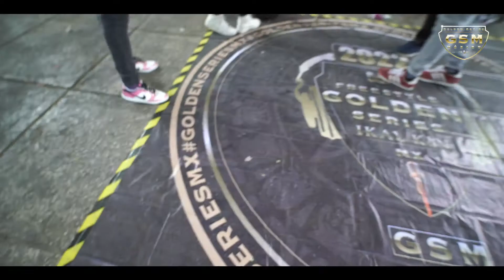GISEK vs ALDO TORRES | GOLDEN SERIES MX 2022 | SPARRING (vol 1) | OCTAVOS